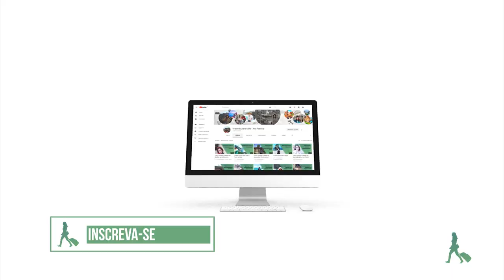[DICAS] HOSPEDAGEM NA ITÁLIA: É MELHOR FICAR EM ROMA OU EM MILÃO? VEJA ESSE VÍDEO PARA DESCOBRIR!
Uma das dúvidas que recebo muito sobre hospedagem na Itália é se o melhor é ficar em Roma ou em Milão. Vem descobrir comigo qual o melhor lugar para hospedagem na Itália e por que eu indico uma delas.

🎁 PRESENTE PARA NOSSOS SEGUIDORES - E-book totalmente GRÁTIS! Acesse o link e receba já o seu presente

💁🏻‍♀️ Consultoria de Viagem para a Itália
Tá curioso para saber como funciona minha consultoria? 🤔 Então clique neste vídeo e saiba mais Para maiores informações sobre a minha consultoria acesse

💁🏻‍♀️ Meus Conselhos
Não perca tempo com transportes públicos e filas de espera para conhecer os monumentos na Itália; outra coisa, não deixe para comprar os bilhetes de trem de alta velocidade em cima da hora, economize tempo e dinheiro. Garanto que você consegue bons descontos fazendo tudo com um bom planejamento!

👉 Parceiros e Colaboradores do Blog
Se você pretende seguir meus conselhos, sugiro que consulte sem compromisso, os serviços que disponibilizamos com parceiros e colaboradores do nosso Blog. Oferecemos os seguintes serviços:

🚖 Serviços de Transfers;
💰 Consultoria Grátis de 30 minutos para indicação de hotéis na cidade onde ficará hospedado;
🏨 Seguro Viagem (item obrigatório para entrar na Europa);
🕍 Tour em Grupo em língua portuguesa;
🧾 Ingressos para os principais monumentos;
👜 Mala Especial para transportar vinhos;
🙋🏻‍♀️ Contratação de Guias Autorizadas na Itália;
👩‍❤️‍👨 Casamentos na Itália; e
📸 Serviço Fotográfico nas principais cidades italianas.